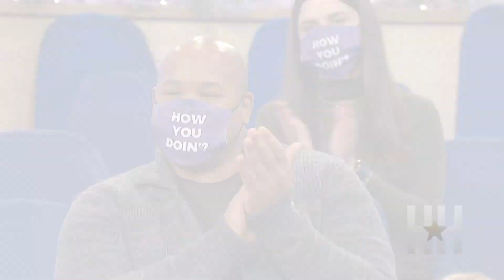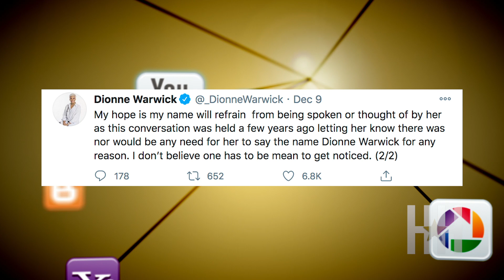Apparently There’s A Wendy Williams vs. Dionne Warwick Beef Brewing…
Senior citizen shots fired! Dionne Warwick is done with Wendy Williams and her shady ways. The legendary singer just let Ms. Wendy have it on Twitter and essentially told the talk show host — "keep my name out yo mouth!"

It all started when Wendy sat down for her Hot Topics segment and began to discuss Ms. Warwick’s newfound Twitter fame. Somehow things took a turn and Williams began shading the "Say A Little Prayer" singer for not liking her.